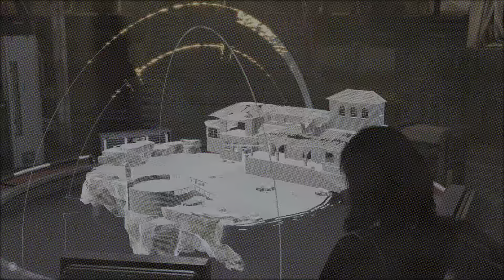Marvel Avengers PS5 gameplay